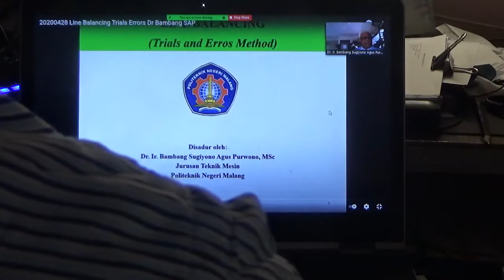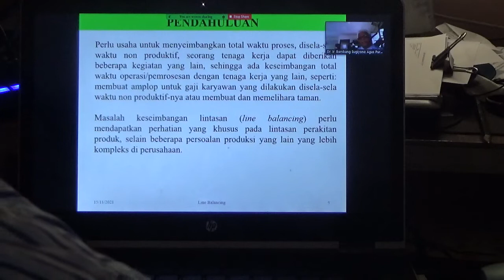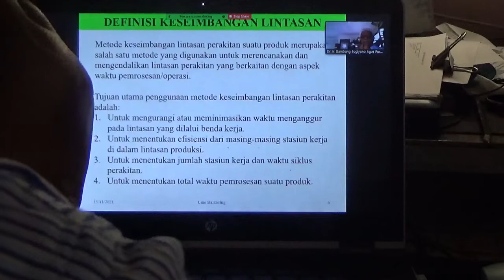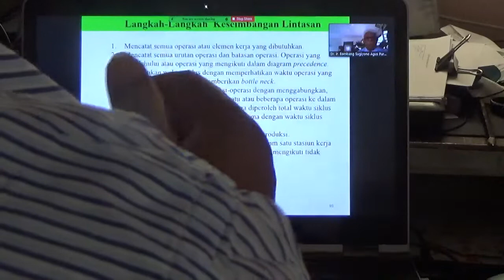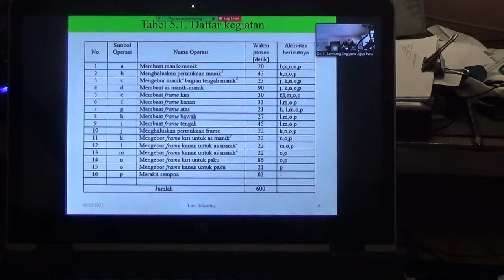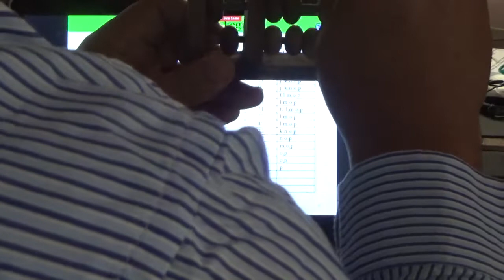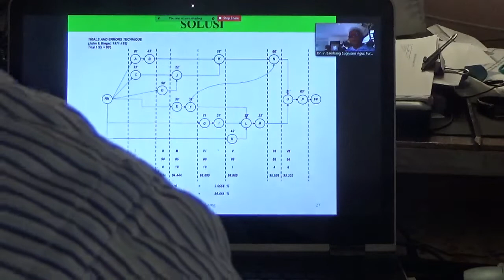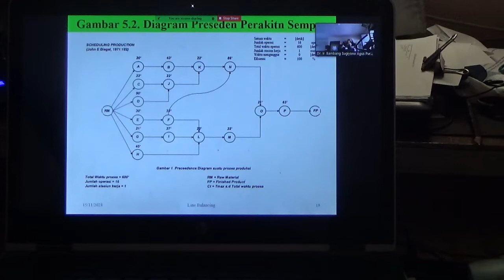MAH01428 2021 11 15 Line Balancing Trials n Errors Bambang SAP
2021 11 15 Topik: Keseimbangan Lintasan (Line Balancing Trials n Errors Method).  Disampaikan oleh: Dr. Ir. Bambang Sugiyono Agus Purwono, MSc - Dosen di Jurusan Teknik Mesin - Politeknik Negeri Malang Indonesia. Di-upload oleh: Bambang SAP